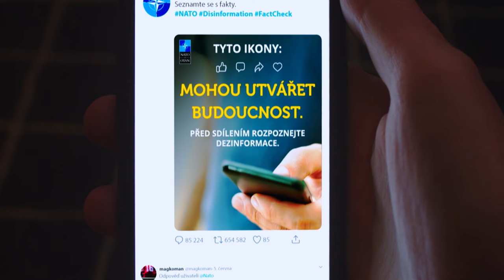Před sdílením rozpoznejte dezinformace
Ne vše, co se objeví na sociálních sítích, je vždy pravdivé. Ověřte si, kdo je autorem zprávy a zda je daná informace vůbec reálná. S bojem proti dezinformacím máme už zkušenosti, a to i díky spolupráci s NATO.